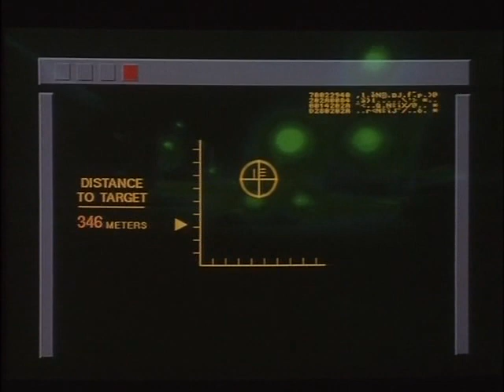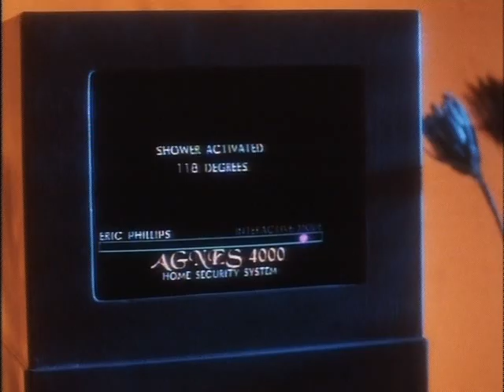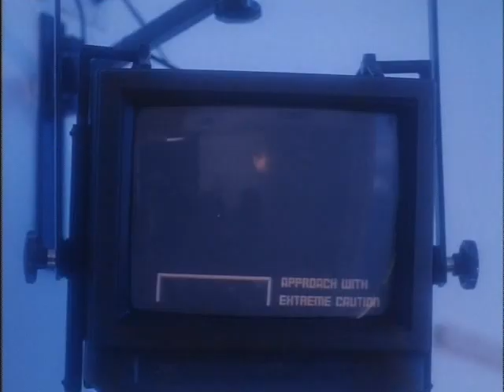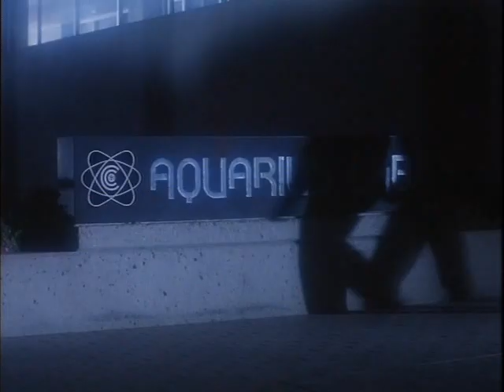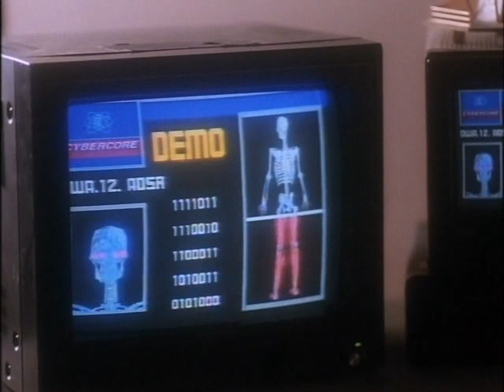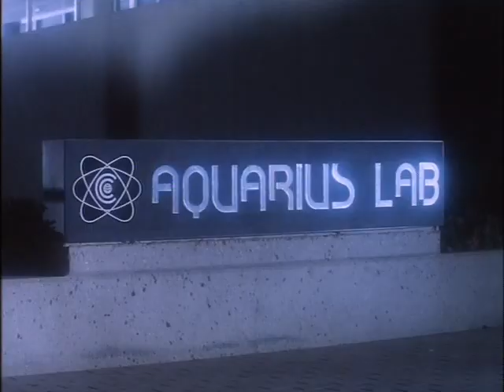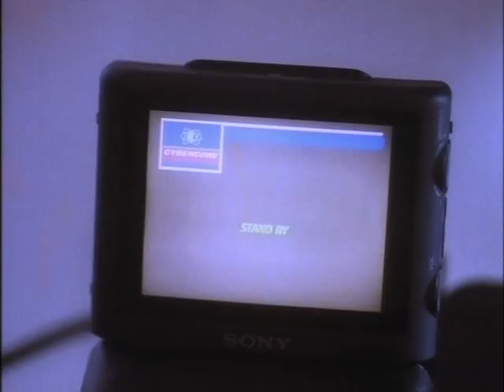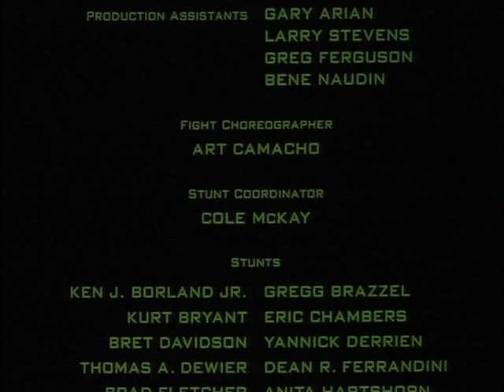Elektroniczny Łowca (1994) Akcja, Sci-Fi | Cały Film | Lektor PL [Janusz Kozioł]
Agent tajnych służb zostaje wrobiony w morderstwo po czym musi uciekać. W ślad za nim podąża cybernetyczny łowca.

📺 Miłego seansu!